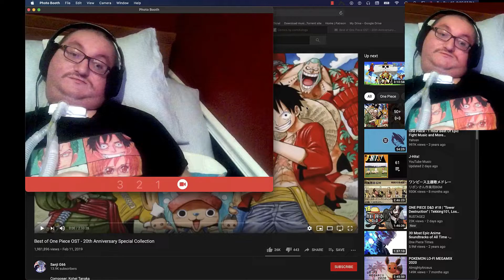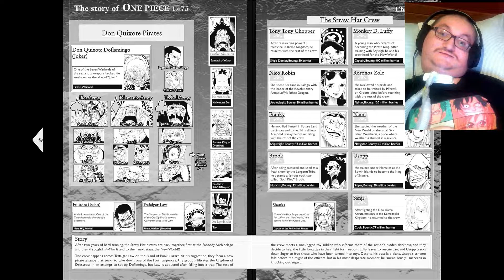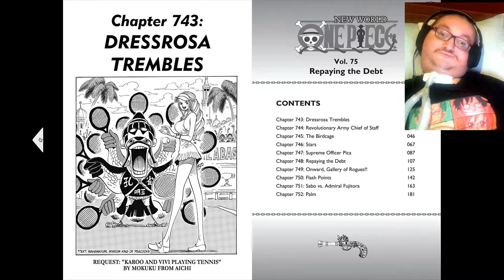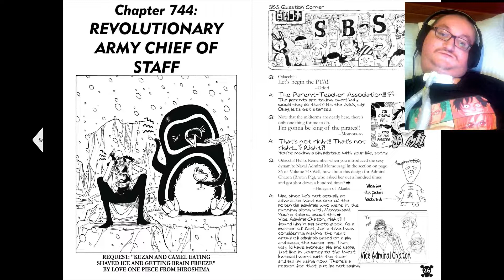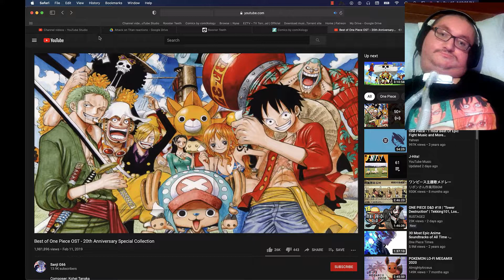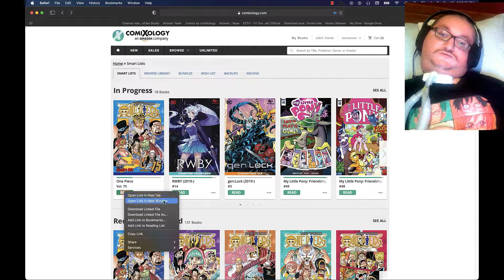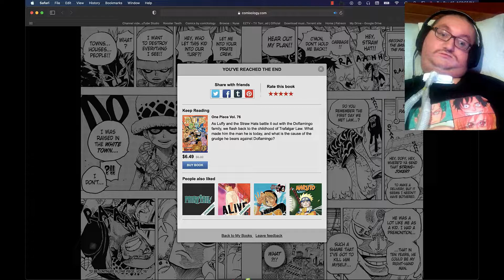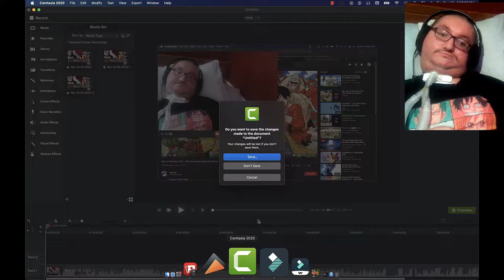One Piece V75 reaction